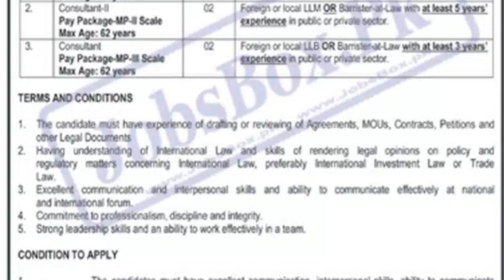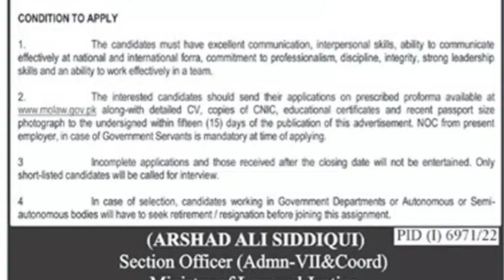Ministry of law and justice jobs | gov jobs | Latest gov jobs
This Video is About Jobs in ministry of law and justice.in This Video Complete Details About These Jobs are Provided
if You wanna Apply Online For This job you can Contact